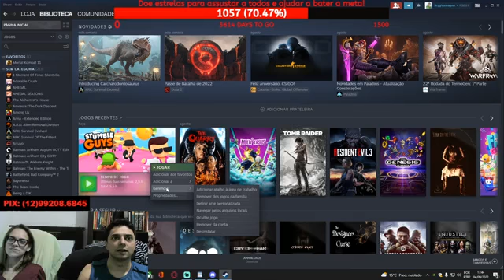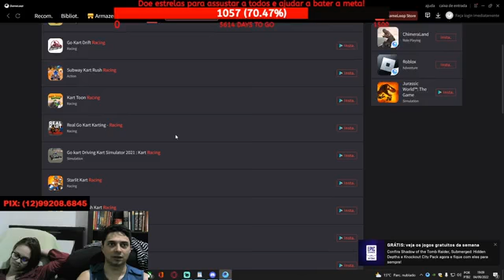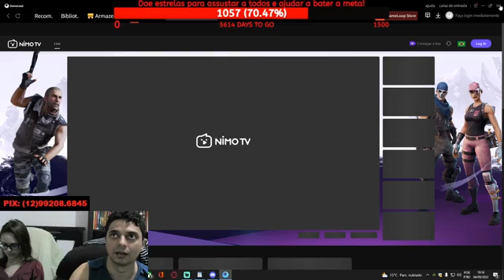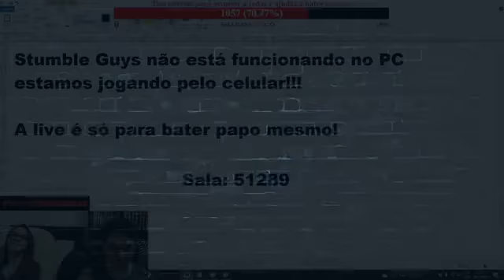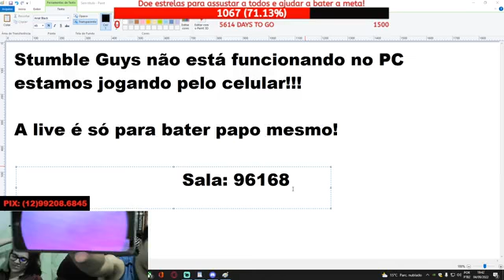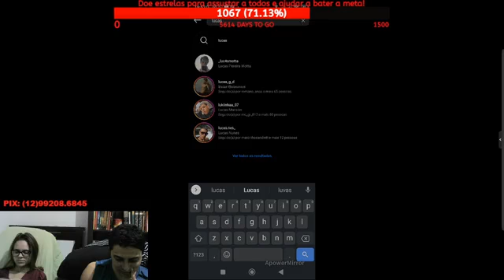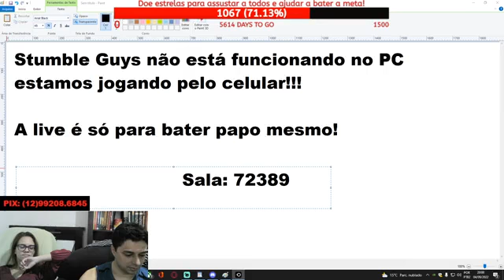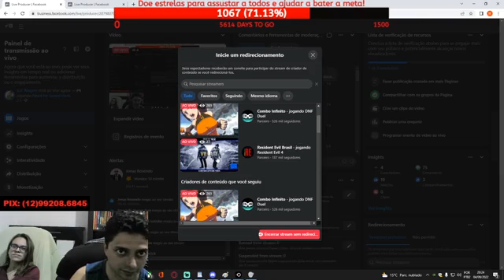Jogando com a Galera – Fortnite